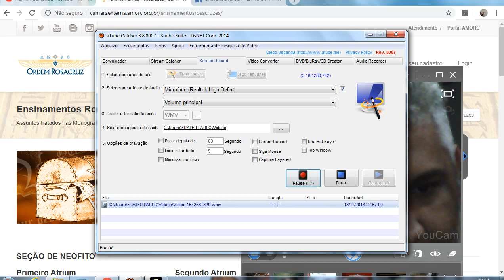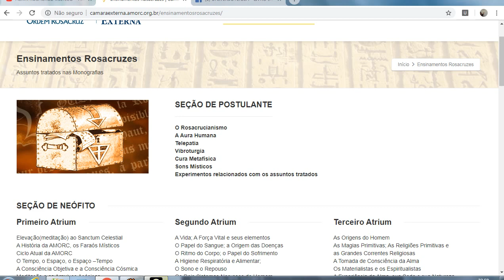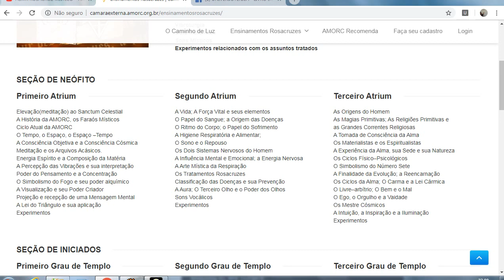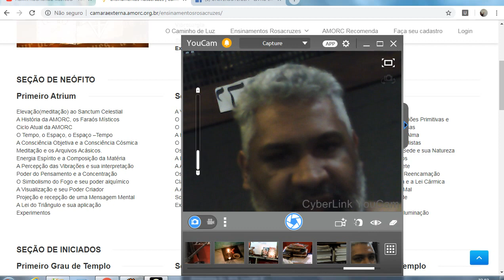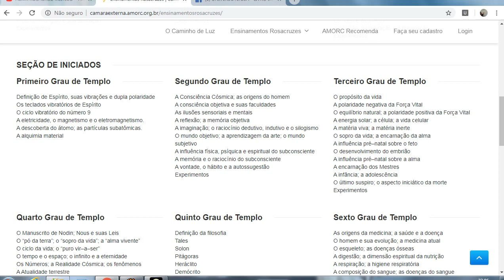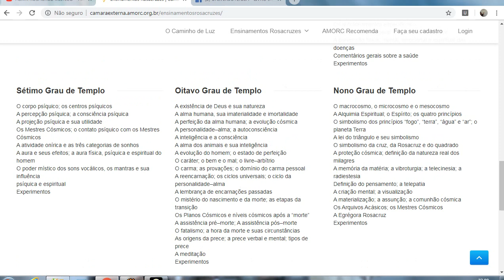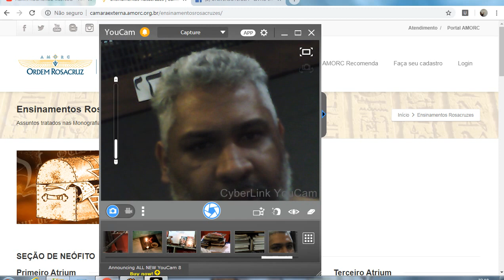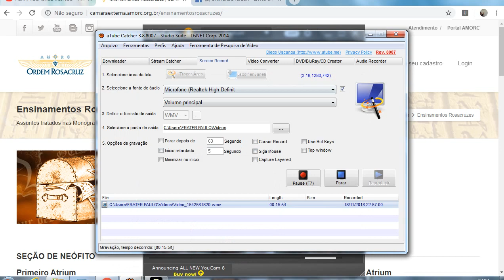o que você vai aprender nos graus da rosa cruz amorc - frater paulo